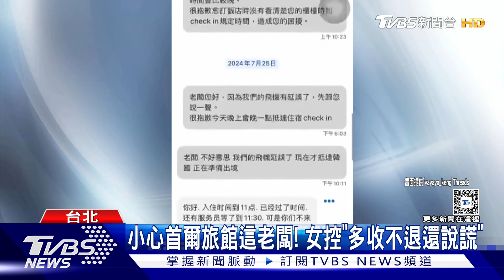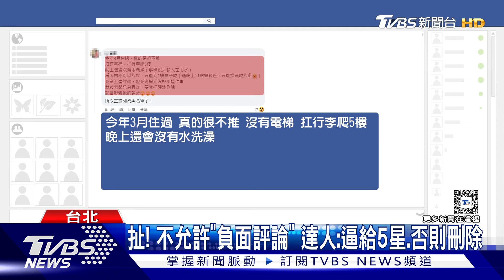獨家 小心首爾旅館這老闆! 女控「多收不退還說謊」｜TVBS新聞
台灣人到韓國旅遊找住宿要注意，民眾耿小姐上個月跟家人到首爾新村玩，第一天因為班機延誤，錯過入住時間，先通知老闆，也同意取消住房，第二天一早抵達時，老闆馬上跟他們收現金49萬韓幣，但回國之後才發現，不只被當場收錢，原本訂房平台上的刷卡費用也沒退，網路一查才發現，這間旅館老闆，不只負評多，還會騷擾女住客。